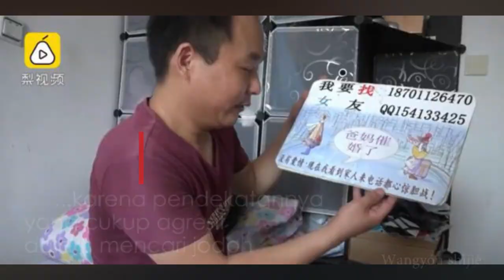Niu Tak Menyerah Cari Jodoh Meski Sudah 80 000 Kali Ditolak Wanita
Niu Xiangfeng mungkin bisa disebut sebagai pria paling gigih dalam mencari cinta. Kisah perjuangannya mendapatkan istri jadi pemberitaan nasional dan membuat netizen kasihan hingga merasa miris.